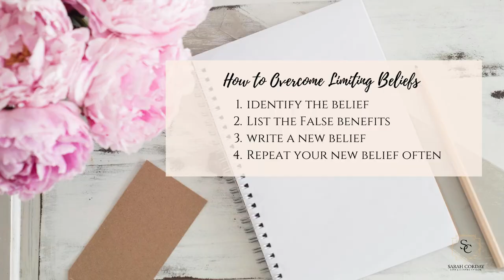How to Overcome Limiting Beliefs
Here's a four-step process to help you overcome Limiting Beliefs.